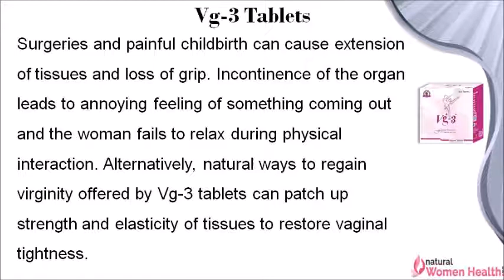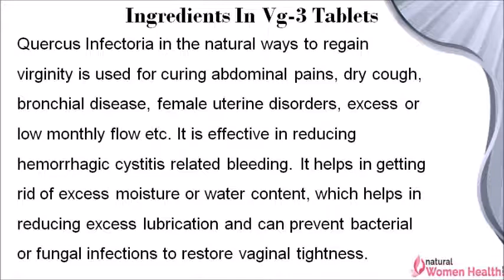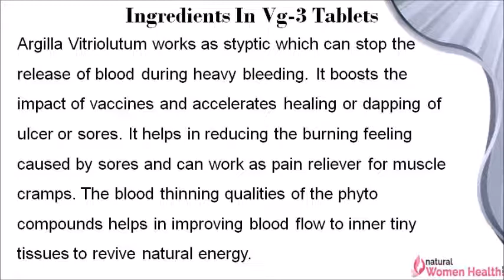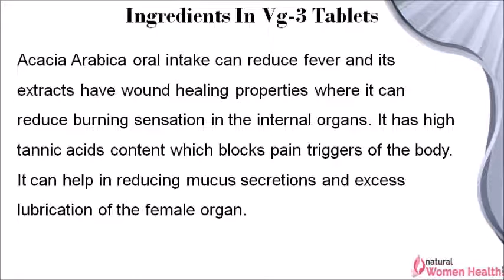Natural Ways To Regain Virginity And Restore Vaginal Tightness In Females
Dear friend, in this video we are going to discuss about natural ways to regain virginity. Vg-3 tablets are the best natural ways to regain virginity and restore vaginal tightness in a safe and healthy manner.

Natural Ways To Regain Virginity